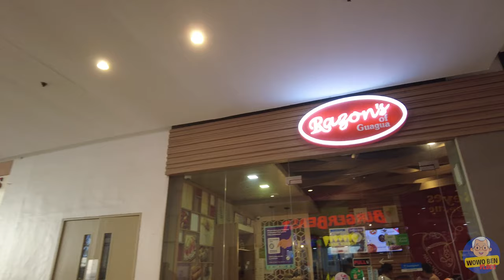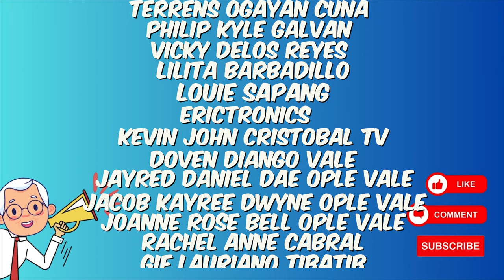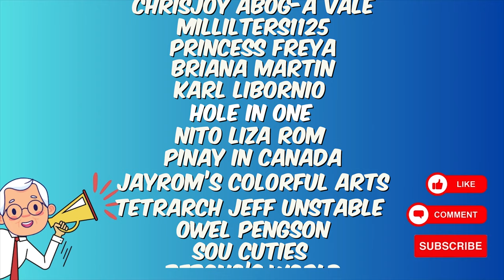[4K] U.P. TOWN CENTER 2024 MALL TOUR - Sunday Family Day At Katipunan Avenue.